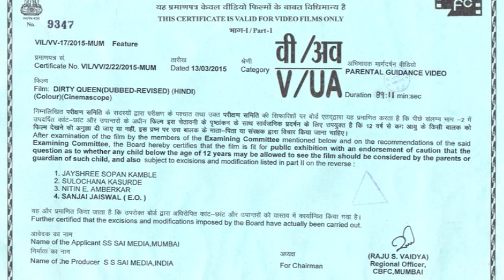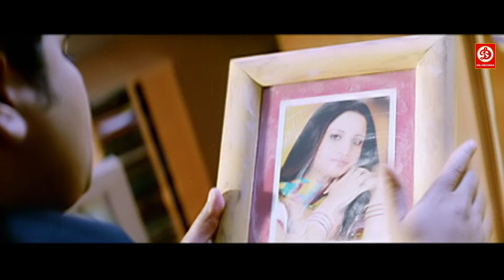The Dirty Queen Full Hindi Dubbed Movie | Superhit South Romantic Love Story Movie | Navneet Kaur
Starring : Rajeev Kanakala, Navneet Kaur.
Producer : Dev Bhatia
Director : Suresh
Label : DRJ Records